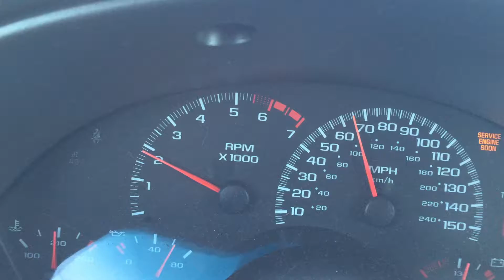2001 Chevy Camaro z/28 65-120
All stock except a flowmaster 40 muffler.